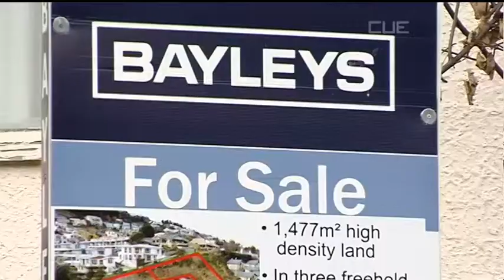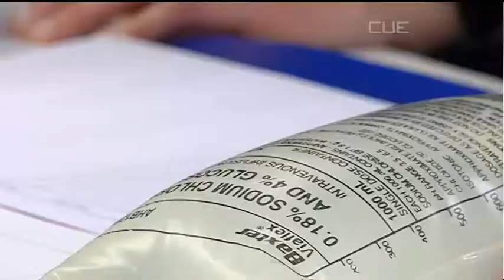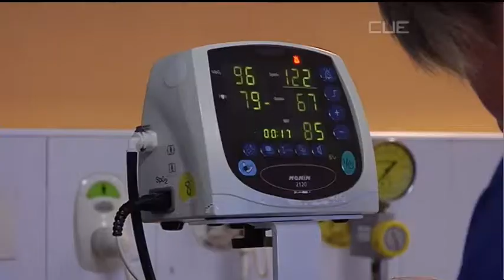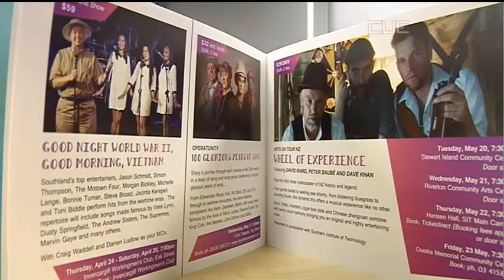South Today News - 12 May